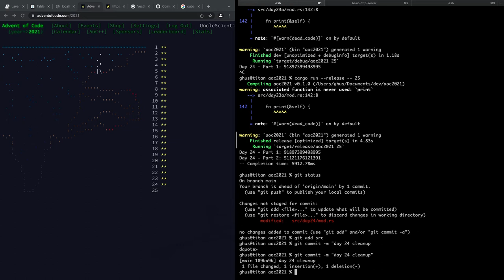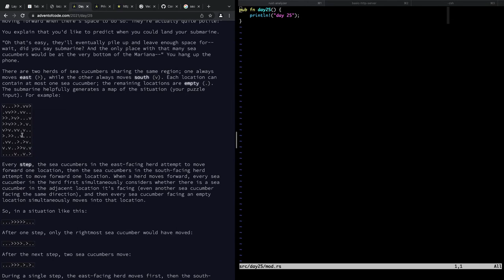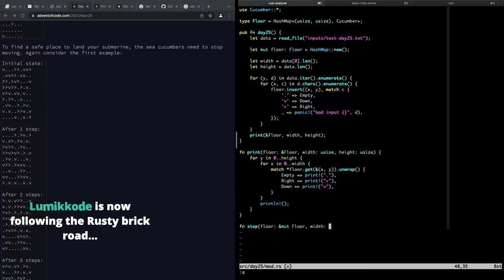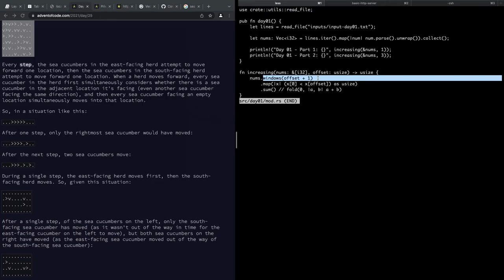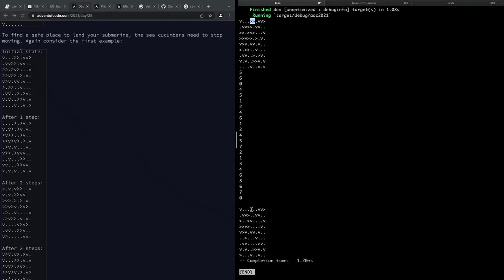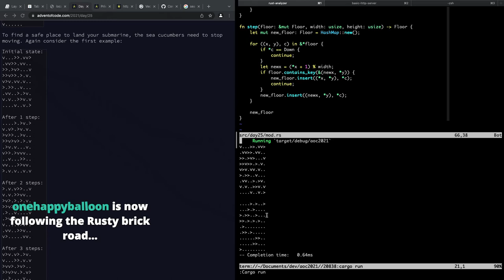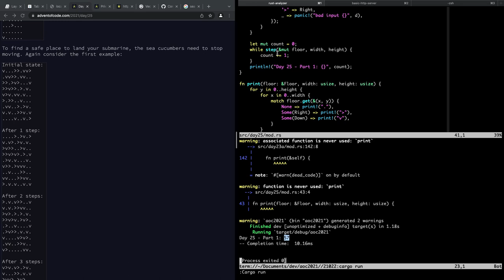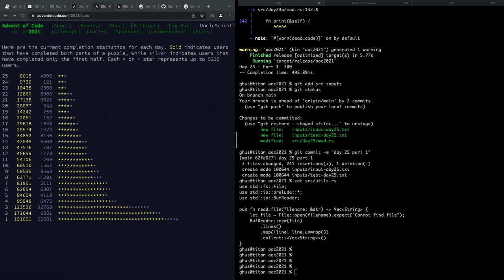Advent of Code 2021 Day 25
I will stream as many of these as I can using the Rust programming language

Meanwhile here is my solution for Day 25 of Advent of Code 2021. Many thanks to Eric Wastl and his helpers for creating this annual tradition